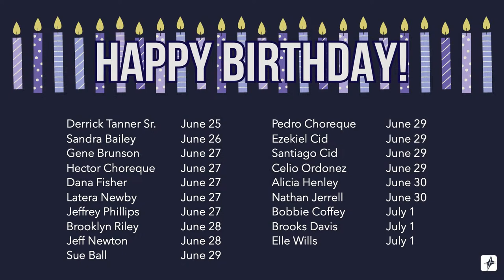“The Angel Of His Presence” Pastor Nathaniel Urshan | Sunday Morning Live 6-25-2023